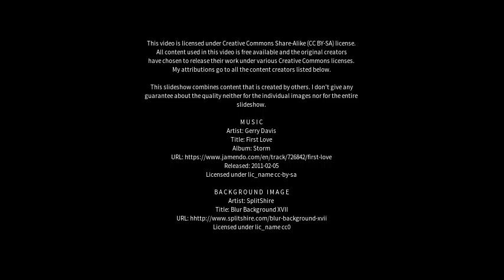Best places to visit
Best places to visit - Ferozepore (India) Best places to visit - Slideshows from all over the world - City trips, nature pictures, etc.